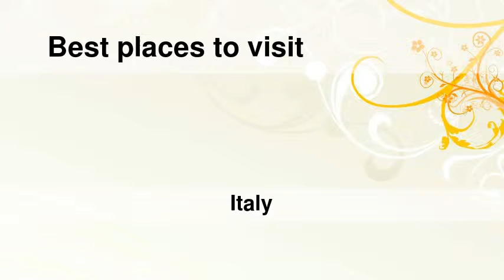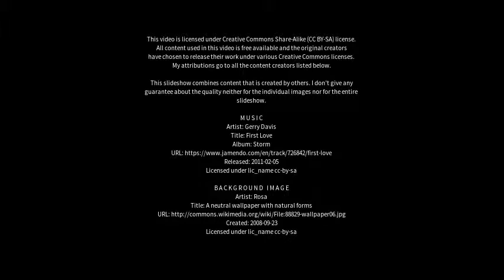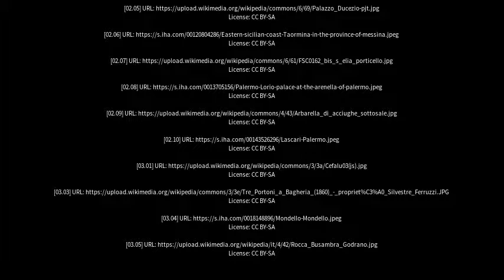Best places to visit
Best places to visit - Bagheria (Italy) Best places to visit - Slideshows from all over the world - City trips, nature pictures, etc.